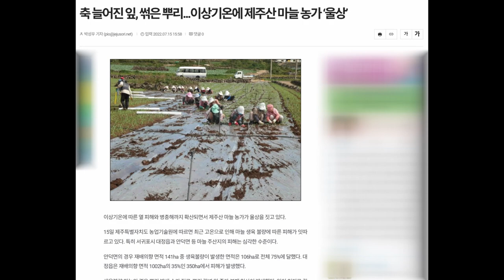마늘의 최강자 제주 마늘이 돌아왔다! 달콤 쌉싸름한 마늘 수확 현장으로 GOGO~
마늘의 최강자! 제주 마늘의 계절이 왔지만...
어딘가 마음 한 켠이 씁쓸한데요.
바로. 마늘 농가에 무슨 일이 있다는데요.
과연 무슨 일이 있을지... 지금 바로 마늘 수확 현장으로 떠나봅니다.